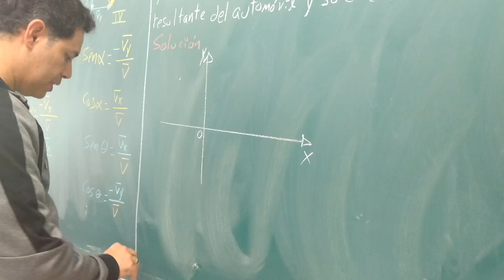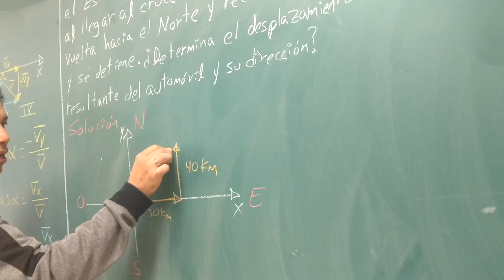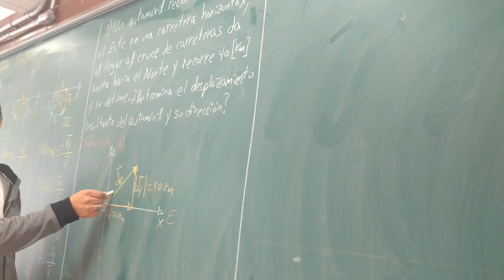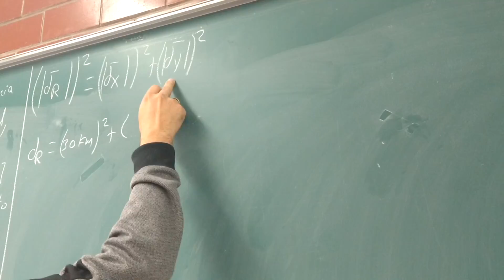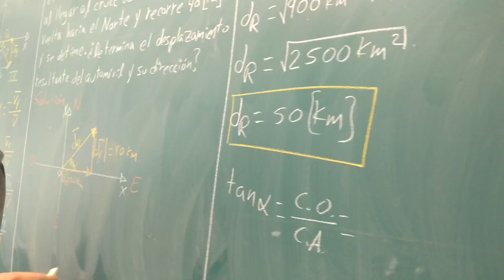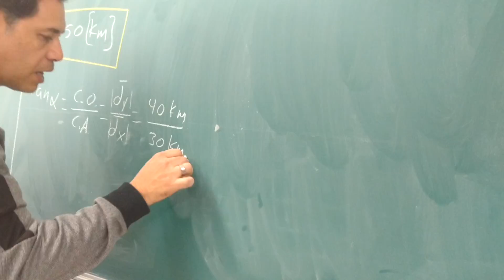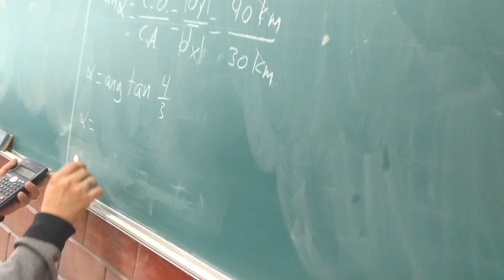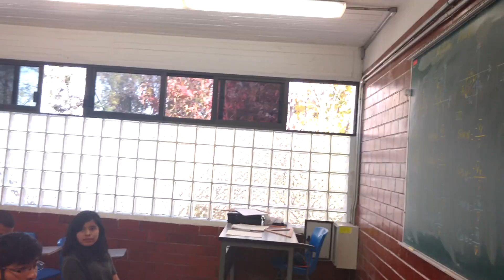MÉTODO ANALÍTICO DE VECTORES (EJEMPLO DE APLICACIÓN 1)